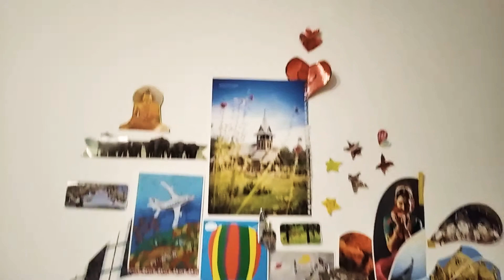DIY Zero Budget: Beautiful table decoration idea with Mirror, Greetings-Post cards, indoor plants